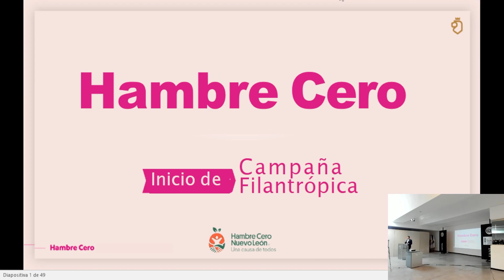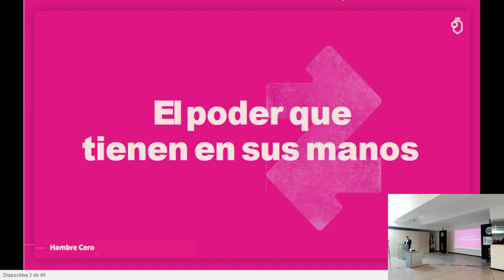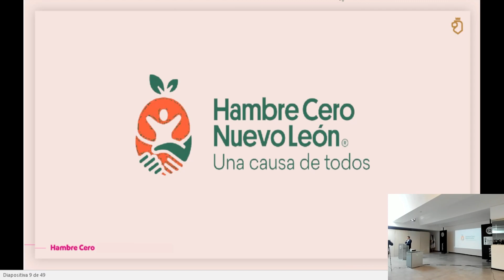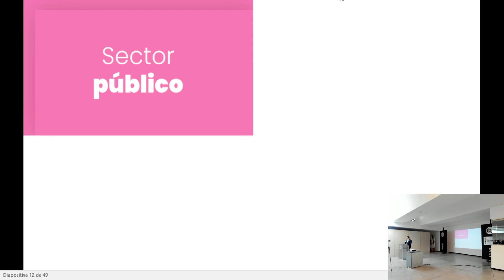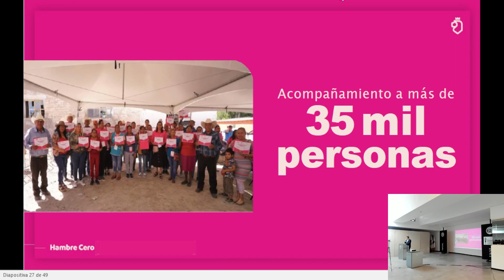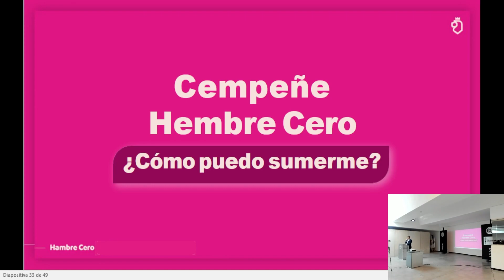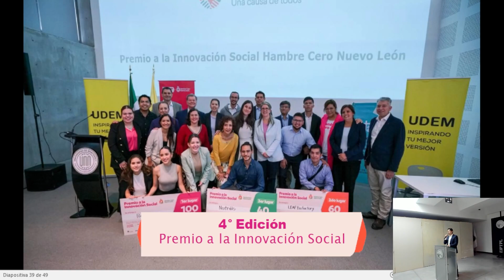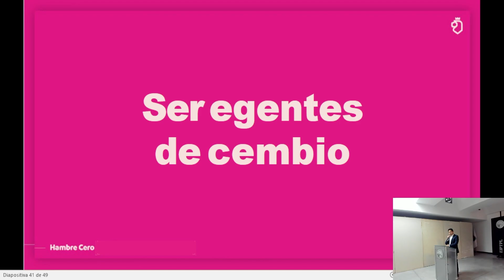Como sumarte a Hambre Cero